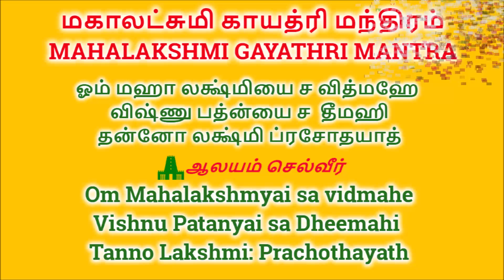Varalakshmi Vratham 2019 | Varalakshmi Nombu 2019 | வரலட்சுமி விரதம் 2019 | வரலட்சுமி நோன்பு 2019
Varalakshmi Vratham 2019 in Tamil covers Varalakshmi Nombu procedure in Tamil, how to perform varalakshmi vratham, varalakshmi vratham muraigal in tamil, varalakshmi nombu procedure in tamil, and varalakshmi vratham date(9th August 2019)

வரலட்சுமி விரதம் 2019 - வரலட்சுமி நோன்பு 2019 - வரலட்சுமி விரதம் இருப்பது எப்படி - வரலட்சுமி விரதம் இருக்கும் முறை - வரலட்சுமி விரதம் கடைபிடிக்கும் முறை

Varalakshmi Vratham Pooja Timing:

9th August 2019
வெள்ளிக்கிழமை காலை 9.15 AM - 10.15 AM வரை

9th AUGUST 2019
Friday Morning 9.15 AM To 10.15 AM